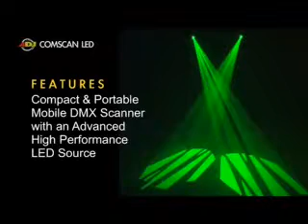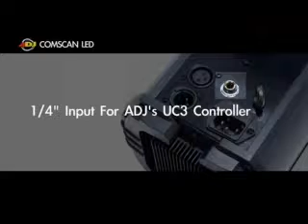Proiector efecte de lumini American DJ Comscan DMX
Noul American DJ Comscan este un proiector efecte de lumini cu un led 10 W High Power. Detalii pe